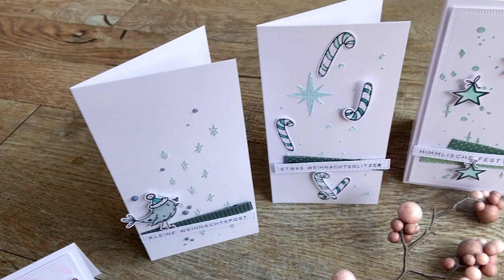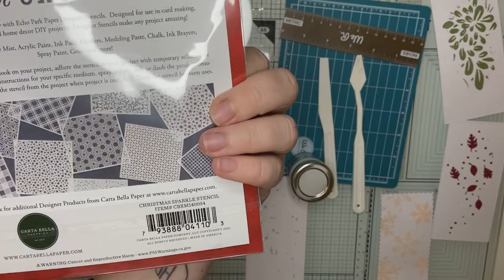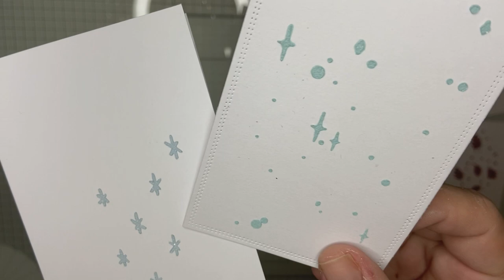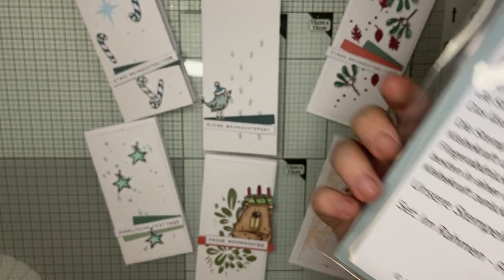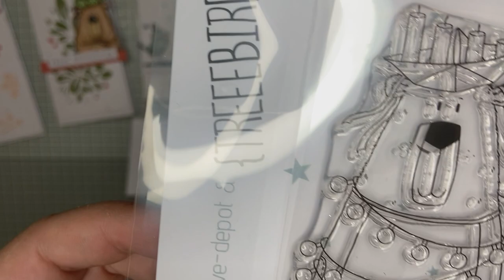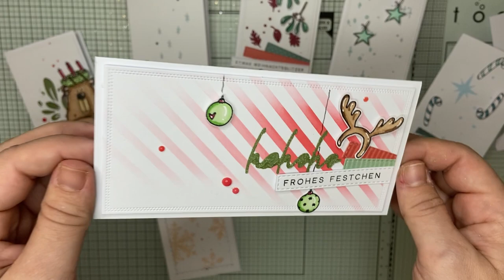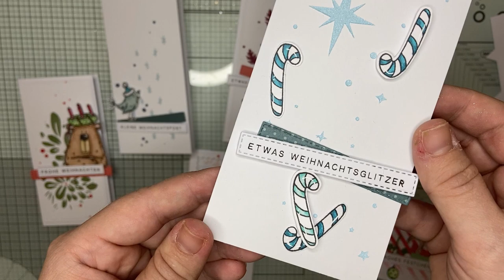Mini-Slimline-Karten mit Fluffy-Paste von modascrap | Stempel von Creative Depot und Treeebird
[Werbung]